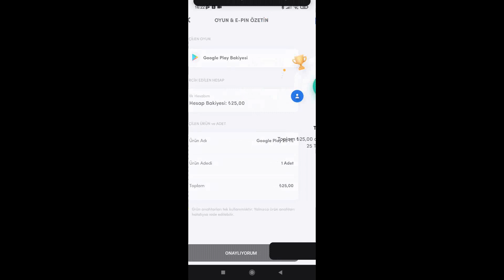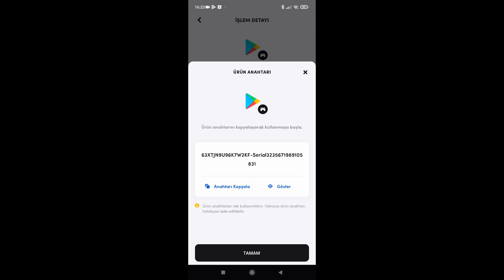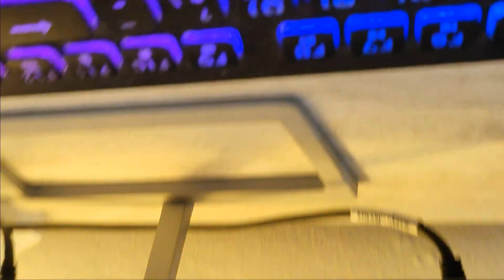Yeni Yıl 2022 Google Play Kodu Hediye - Nimoylus